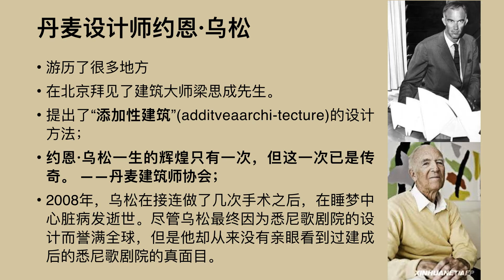解读建筑：三大帆船型建筑